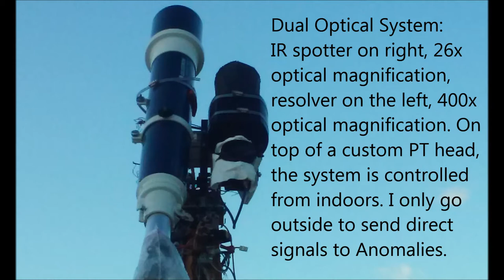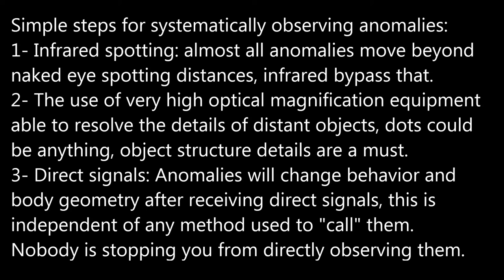Spherical Anomaly 04/24/16 5:21pm EST.